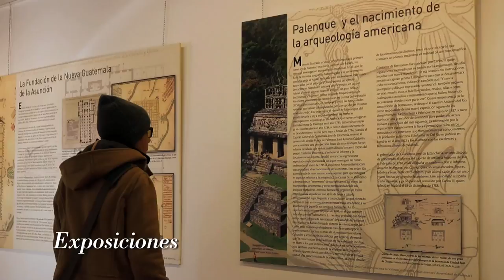San Lorenzo de El Escorial 2017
Vídeo promocional de San Lorenzo de El Escorial presentado en la Feria Internacional de Turismo (FITUR 2017)